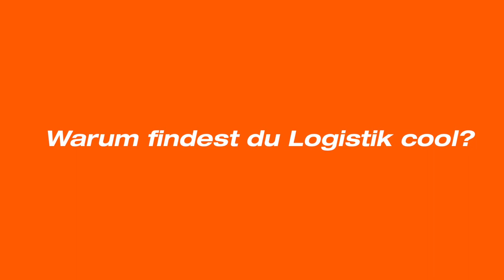Berufung Logistik bei der Gebrüder Weiss GmbH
Auszubildende Adriana Mauracher findet Logistik cool, weil jeder Tag anders ist und neue Herausforderungen bietet. IT-Application-Managerin studiert Logistik, um ihre Skills zu erweitern. Und Martin Selb arbeitet gern in der Logistik, weil Internationalisierung und Digitalisierung zu immer neuen, spannenden Projekten führen.